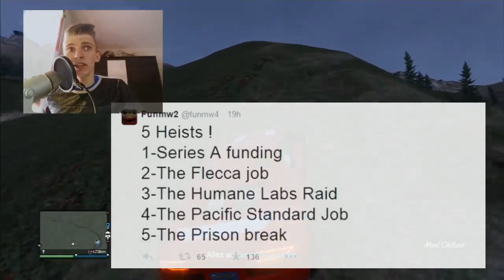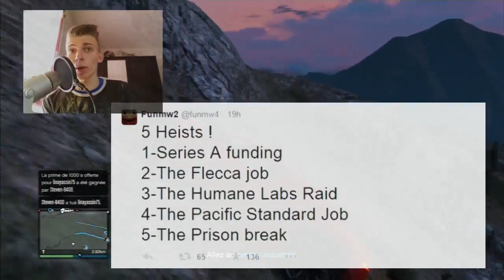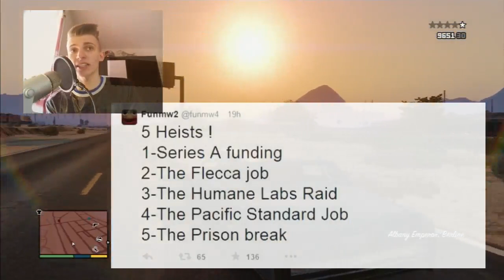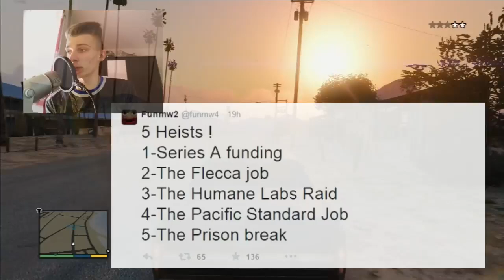GTA 5 DLC Braquage ! 6 Missions !!! 1.23 et Plus !